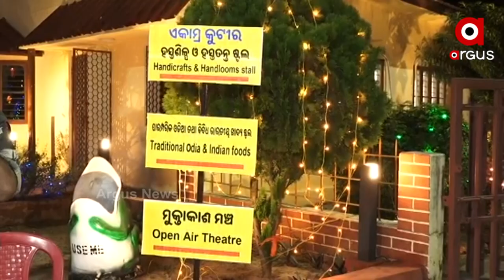ଗାନ୍ଧୀ ଜୟନ୍ତୀରେ ପୁନଃଲୋକାର୍ପିତ ହୋଇଛି ଏକାମ୍ର ହାଟ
ଦିର୍ଘଦିନର ନିରବତା ପରେ ପୁଣି ସଜେଇ ହୋଇଛି ଏକାମ୍ର ହାଟ। ଗାନ୍ଧୀ ଜୟନ୍ତୀରେ ପୁନଃଲୋକାର୍ପିତ ହୋଇଛି ରାଜଧାନୀର ଏହି ସହରି ହାଟ। ଏଣିକି ପୁଣି ହସ୍ତକଳାର ସମ୍ଭାର ସହ ବୁଣାକାରମାନଙ୍କୁ ବିକ୍ରିବଟା କରିବାର ସୁଯୋଗ ମିଳିବ । ପାରମ୍ପରିକ ପରିବେଶ ମଧ୍ୟରେ ଆତ୍ୟାଧୁନିକ ଯୁଗର ଝଲକ ଦେଖିବାକୁ ମିଳିବ